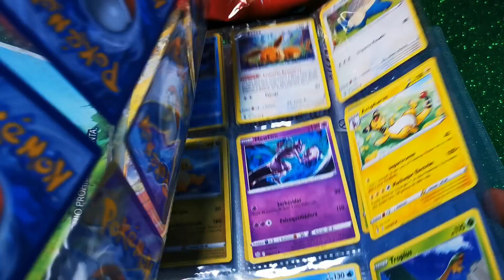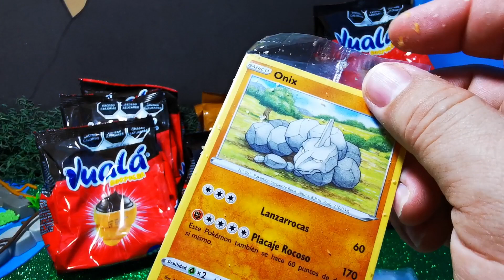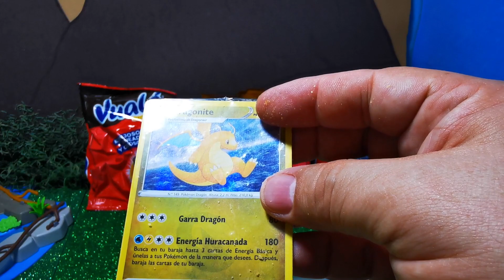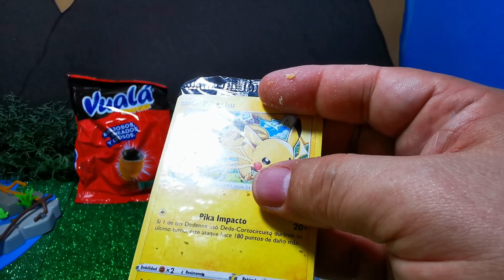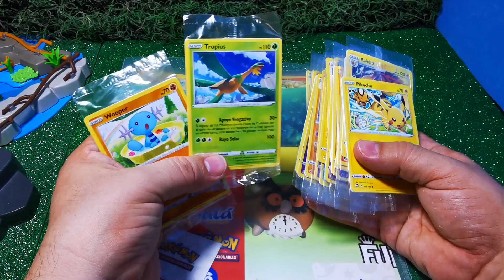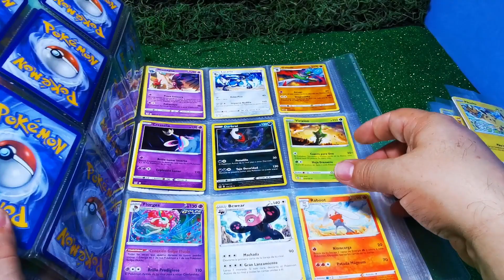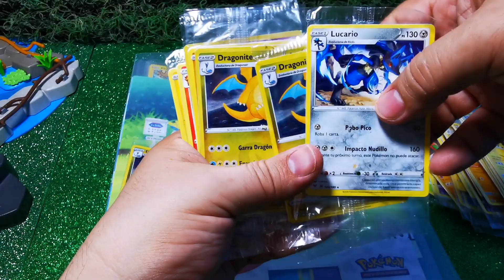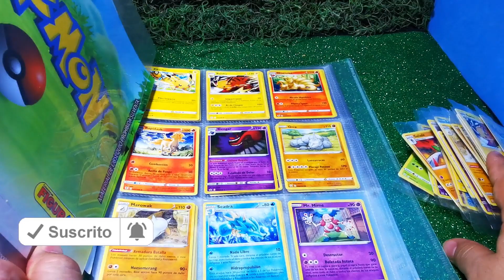Buscando a Meowth y Thwackey de Pokemon Vuala Sorpresa